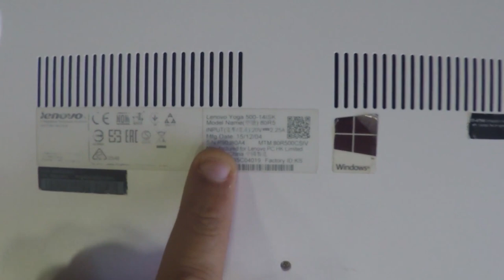Lenovo Yoga 500 Battery Replacement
Hello Tubers - In this video I disassemble the back cover, take out the inside BATTERY and show you how to do it.   :-)
If you like this laptop Get it
If you need this battery Get it
2- Buy E-Durable Pro Bit Driver Kit + Plastic Pry Bar
13- Buy 4G DDR3 PC3 10600 RAM
14- Buy 8G (4GX2) DDR3 PC3 10600 RAM
15- Buy 4G DDR3L PC3L 1600 RAM
16- Buy 8G (4GX2) DDR3L PC3L 1600 RAM
17- Buy 8G DDR3L PC3L 1600 RAM
18- Buy 16G (8GX2) DDR3L PC3L 1600 RAM
19- Buy 4G DDR4 PC4 2133 RAM
20- Buy 8G DDR4 PC4 2133 RAM
21- Buy 16G DDR4 PC4 2133 RAM